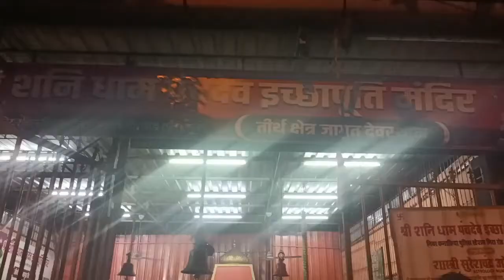शनि धाम पंचदेव इच्चा पूर्ति मंदिर || Shani Dham Panchdev Ichha Purti Mandir 🙏🙏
शनि धाम पंचदेव इच्चा पूर्ति मंदिर मीरा रोड 🙏🙏
Shani Dham Panchdev Ichha Purti Mandir Meera Road 🙏🙏